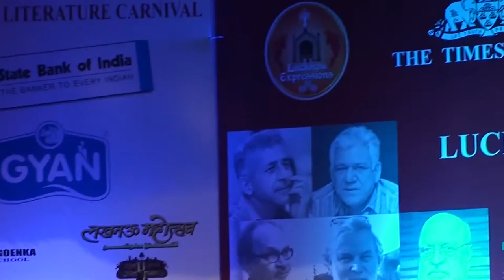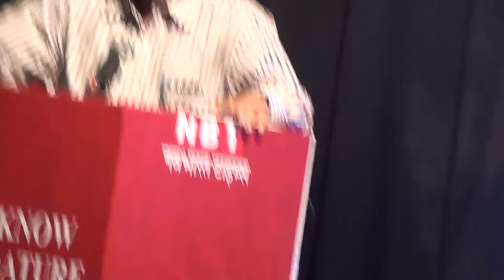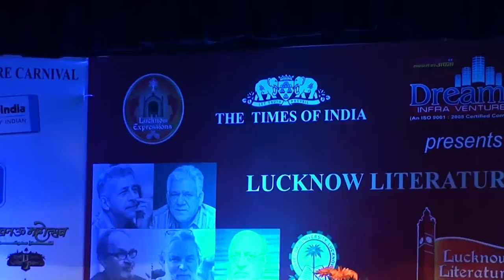Birbal Sahni and Lucknow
Orient Language Lab, F-145, South City, Lucknow-226025, India.